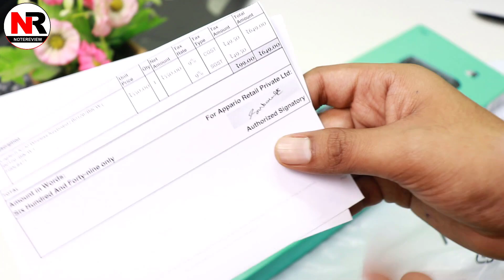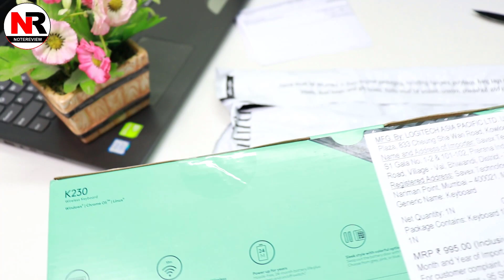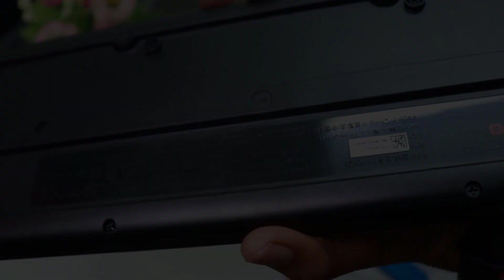Logitech K230 Wireless Keyboard Unboxing and Review in Hindi | Best Wireless Keyboard under 1000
This video is about Logitech k230 wireless keyboard & here is Logitech k230 unboxing & review in Hindi | So if you are looking for best wireless keyboard under 1000 then this Logitech K230 might be one for you.

Buy Logitech K230 wireless keyboard
Link 1
Link 2

Logitech Wireless Keyboard + Mouse Combo
Link 1
Link 2

[Updated this Week]

[Topics Covered]
1) Flipkart Big Diwali Sale 2018
2) Logitech K230 Unboxing
3) Logitech K230 Review
4) Best Wireless Mouse under 1000